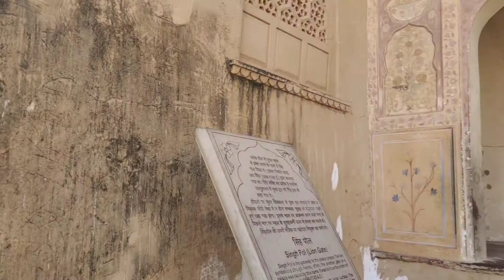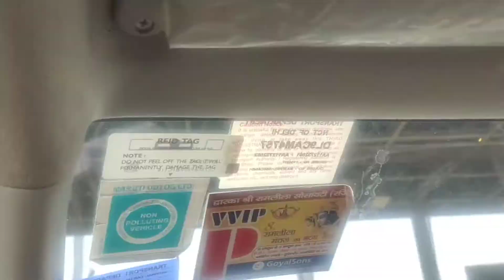Hum pahunch gae❤️ प्रेम रतन धन पायो गाने के सैट पर✌️ Jaipur special vlog#Apnidibcharya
Jaipur trip
jaipur special day and night trip